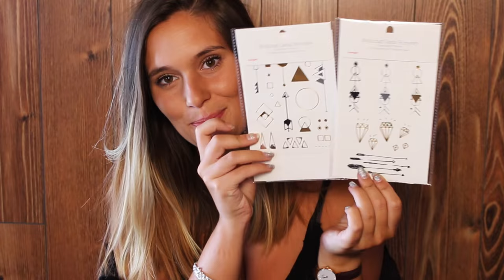Haul de Férias - Cosmética